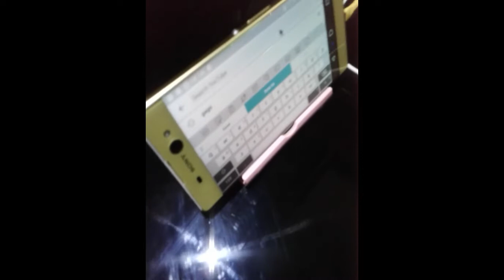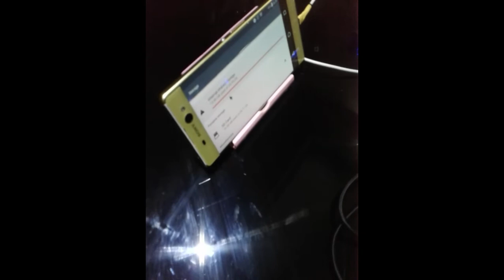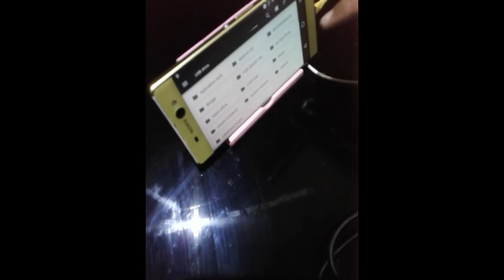DIY micro usb OTG cable review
Your mobile phone acts as a mini desktop by using my DIY OTG Cable.